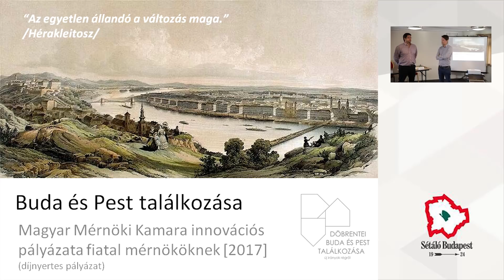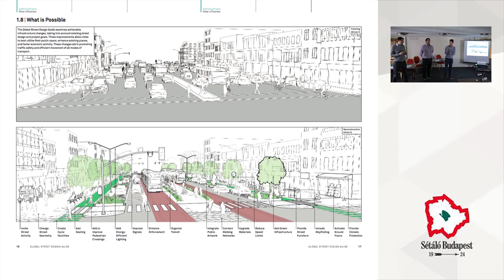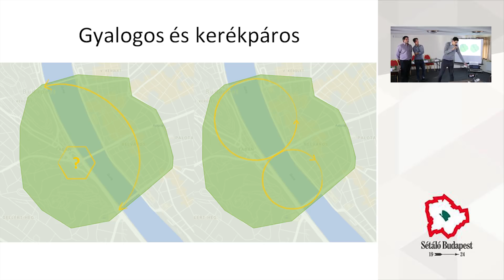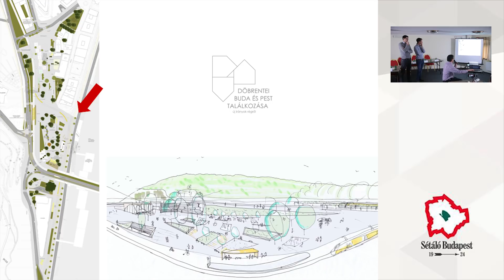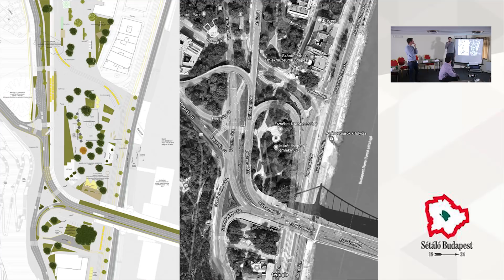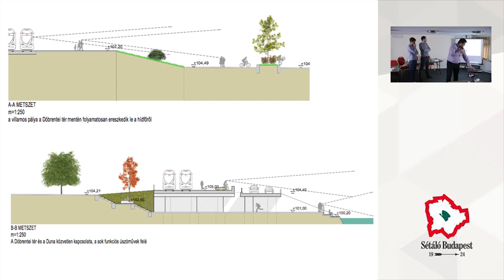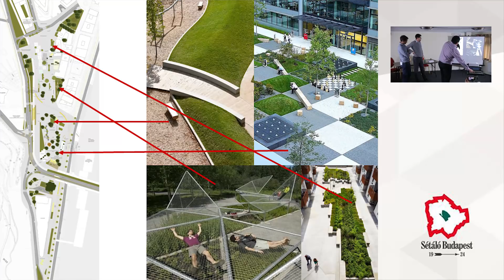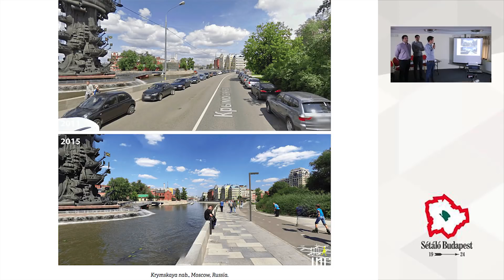Kezek Budapest felett, az agyonépített város - konferencia | 2019.03.28.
Megnyitó - Puzsér Róbert

Emberközpontú köztereket! - Csernenszky Áron, Soós Árpád, Soós Timur tervezők előadása

Kezek Budapest felett, az agyonépített város - szakértői kerekasztal-beszélgetés:

Egedy Tamás, városkutató geográfus
Iványi György, közgazdász
Kocsis János Balázs, városszociológus, egyetemi oktató
Bojár Iván András, főszerkesztő (Építész fórum)
Soós Timur Attila, építész